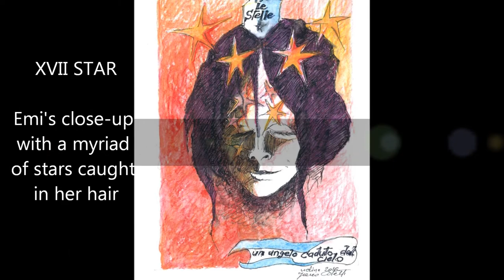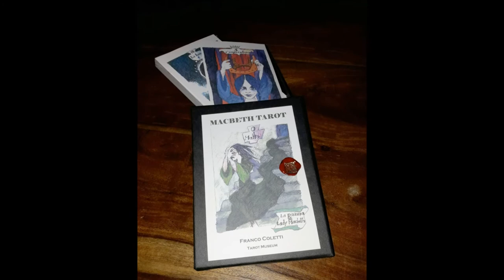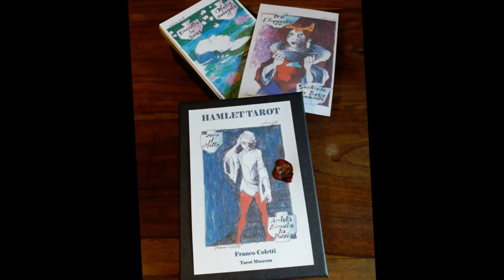Macbeth Hamlet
Shakespeareland Tarot: Macbeth & Hamlet by Franco Coletti International Museum of Tarot - Italy